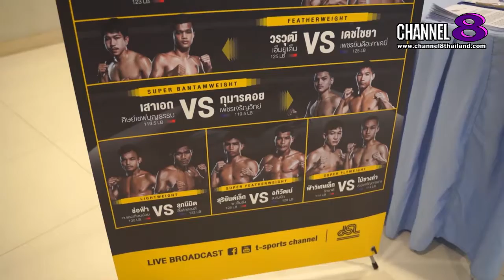Channel8Thailand : เจาะข่าวซี๊ดส์ : ศึกสุดยิ่งใหญ่ “SAT Hero Series Muaythai”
รัฐบาลเดินหน้าทวงคืนศักดิ์ศรีกีฬามวยไทย จัดศึกสุดยิ่งใหญ่ “SAT Hero Series Muaythai” ต้นแบบยกระดับการจัดการแข่งขันวิถีใหม่

กระทรวงการท่องเที่ยวและกีฬา จับมือ การกีฬาแห่งประเทศไทย โปรโมเตอร์และค่ายมวยจากทั่วประเทศ จัดศึกทวงบัลลังก์ ศักดิ์ศรีกีฬา “มวยไทย” รายการ “SAT Hero Series Muaythai” (แซท ฮีโร่ ซีรีส์ มวยไทย) สืบสานตำนาน วีรบุรุษมวยไทย ระดมยอดมวยชื่อดัง 7 คู่ พร้อมอัดแน่นกิจกรรม ความบันเทิงตลอดทั้งวัน ระเบิดความมันส์ เสาร์ที่ 7 พ.ย.นี้ ที่เวทีมวยเวิร์ล สยาม สเตเดี้ยม แฟนมวยเข้าชมได้ในรูปแบบ New Normal จำกัดจำนวน รับบัตรเข้าชมฟรีหน้างาน หรือรับชมถ่ายทอดสดทาง ช่อง 9 Mcot HD (หมายเลข 30) เวลา 17.00 น. เป็นต้นไป

4 Ku-band @ 54 MHz
24 Ku-band @ 27 MHz

Downlink Information:
NAT TV 1 and 2
Transponder: 22
Frequency: 12090
Symbol Rate: 20000
FEC: 3/4

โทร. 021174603